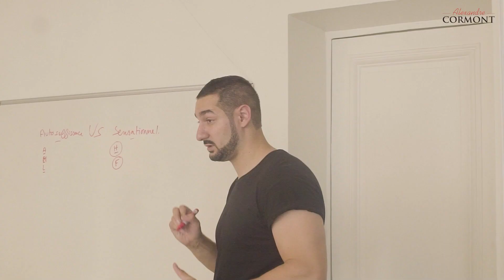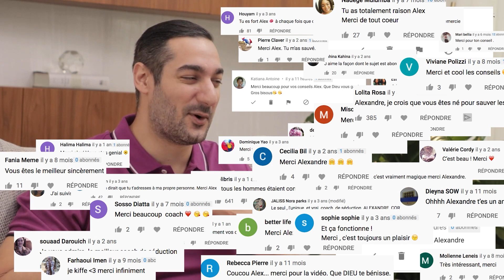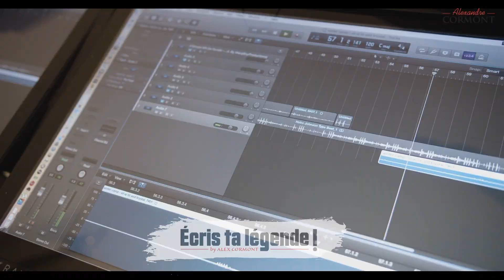1 000 000 de fois MERCI + 1 grosse surprise !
Cette vidéo, j'en rêve depuis des mois les amis ! 1 million de personnes m'ont apporté leur soutien et ça me va droit au coeur. C'est vrai que tout n'a pas été simple tous les jours mais tous les sacrifices en valent largement le coup. Je suis très fier d'être votre coach et je compte bien continuer à innover pour vous aider à être épanoui dans votre quotidien et à vous rendre compte de votre valeur !

C'est le moment pour moi de vous demander une nouvelle faveur et de vous demander une nouvelle fois de me soutenir dans un tout nouveau projet.

L'aventure que l'on vit tous ensemble est loin d'être finie je vous assure et cette vidéo va vous le montrer.

Merci du fond du cœur !
Love,
Alex